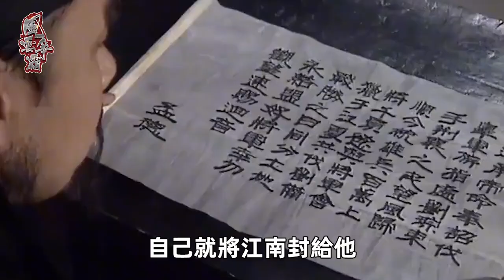俗話說「虎父無犬子」，蜀漢「五虎上將」的後人們結局如何？